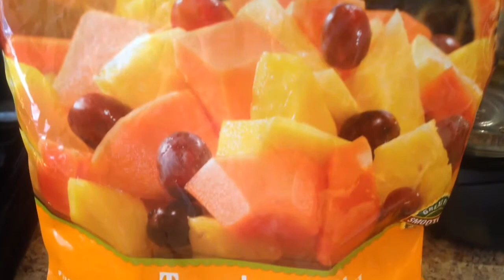My Simple Pineapple Breakfast Smoothie!